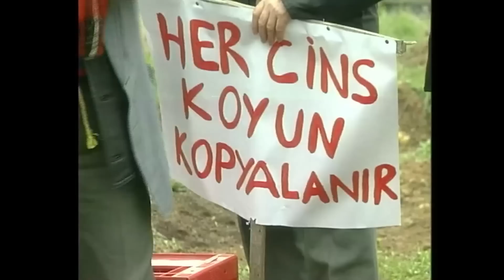İtilmiş'in Mafyalığının Hazin Sonu - Yasemince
Kakılmış, İtilmiş2in mafya olduğunu söyleyince herkes yarım etmesi için İtilmiş'e geldi. "Mafya Babası"